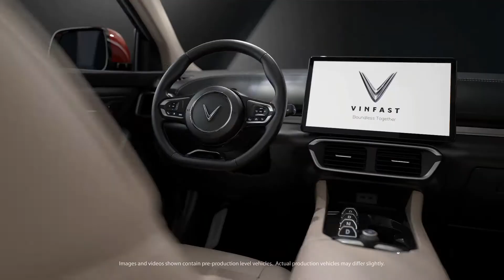2022 Vinfast VF e35 — Fully Electric Crossover Interior & Exterior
All new VinFast VF e35 EV crossover spearhead big ambitions. The e35 is about an inch shorter in length than a Kia Niro. Other markets could get an even smaller e34, but the U.S. backstop will be the e35. VinFast said the standard battery pack will provide a usable 86 kWh, without mentioning the pack's actual kilowatt-hours, but a larger pack will be an option. The smaller pack is claimed to be good for about 285 miles on a charge, the larger pack extending that to roughly 310 miles, although it's not clear if those are European WLTP or U.S. EPA ratings.